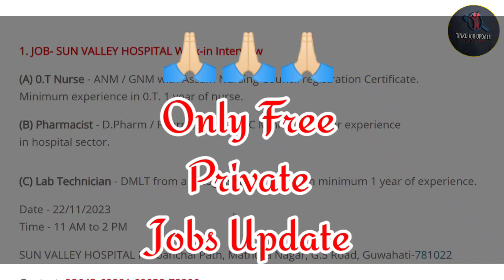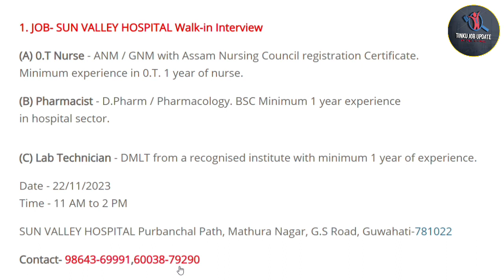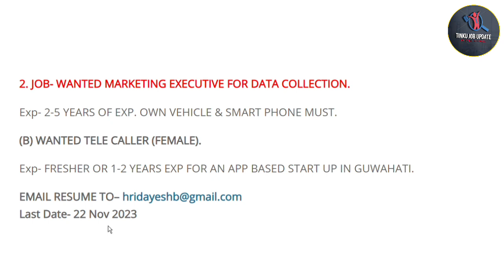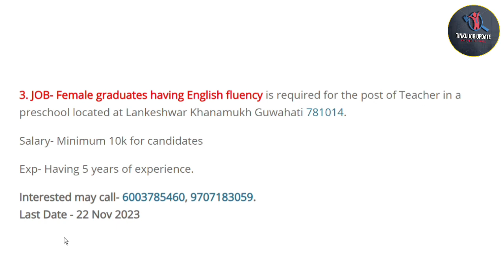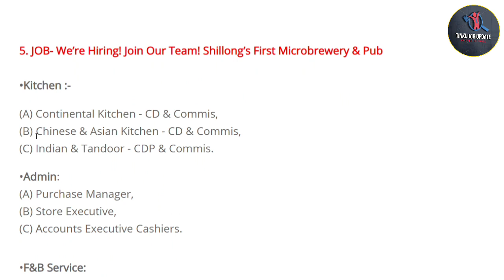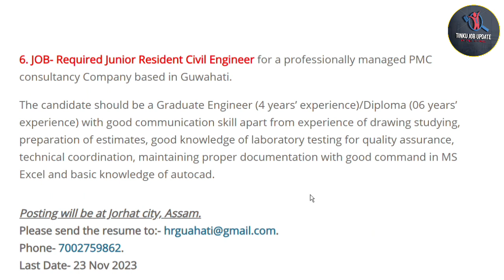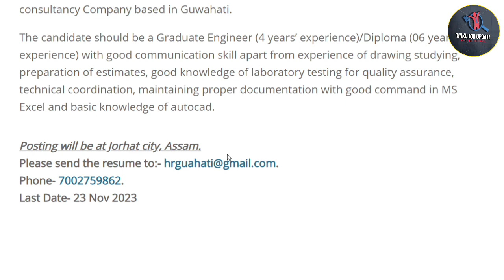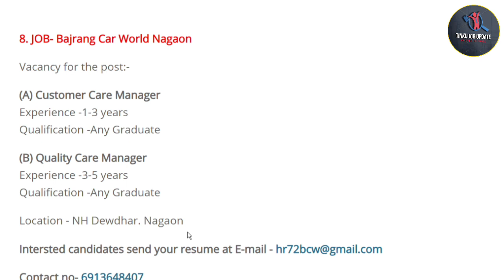Assam Private Jobs 2023 | Bajrang Car World Private Jobs in Nagaon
Assam Private Jobs 2023 | Bajrang Car World Private Jobs in Nagaon | No Application Fees | @tinkujobupdate64

Cover Topics:-

1. Assam private Jobs 2022

2. Assam company private jobs

3. Assam Office Private Jobs

4. Private jobs in Assam

5. 10th Pass Private Jobs

6. 12th Pass Private Jobs

7. Private Bank Jobs

8. All Assam Private Jobs

9. All District Private Jobs

10. New Private Vacancy

11. New Private Jobs 2022

12. All Private Jobs Update

13. Private Jobs

14. Part-Time Private Jobs

15. Full-Time Private Jobs

16. 8th Pass Private Jobs

17. District Wise Private Jobs

18. Direct Joining Private Jobs

19. Latest Private Jobs

20. Nagaon Private Jobs